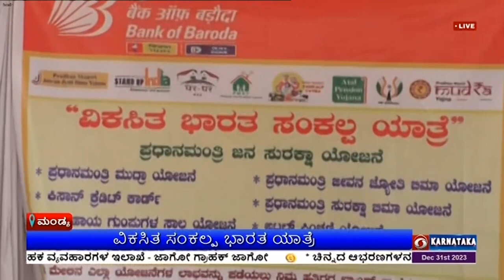ಮಂಡ್ಯ ಜಿಲ್ಲೆಯ ಚಂದಗಾಲು ಗ್ರಾಮದಲ್ಲಿ ವಿಕಸಿತ ಸಂಕಲ್ಪ ಭಾರತ ಯಾತ್ರೆ ಅಭಿಯಾನವನ್ನು ಹಮ್ಮಿಕೊಳ್ಳಲಾಗಿತ್ತು.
ಮಂಡ್ಯ ಜಿಲ್ಲೆಯ ಚಂದಗಾಲು ಗ್ರಾಮದಲ್ಲಿ ಕೇಂದ್ರ ಸರ್ಕಾರದ ಜನಪರ ಯೋಜನೆಗಳ ವಿಕಸಿತ ಸಂಕಲ್ಪ ಭಾರತ ಯಾತ್ರೆ ಅಭಿಯಾನವನ್ನು ನಿನ್ನೆ ಹಮ್ಮಿಕೊಳ್ಳಲಾಗಿತ್ತು.
ಮಹಿಳೆಯರು, ರೈತರು, ಶ್ರಮಿಕರು ಅಭಿಯಾನದಲ್ಲಿ ಪಾಲ್ಗೊಂಡು ಕೇಂದ್ರ ಸರ್ಕಾರ ಜಾರಿಗೊಳಿಸಿರುವ ಯೋಜನೆಗಳ ಕುರಿತು ಮಾಹಿತಿ ಪಡೆದುಕೊಂಡರು.
ದೂರದರ್ಶನದೊಂದಿಗೆ ಫಲಾನುಭವಿ ರಾಜಣ್ಣ, ಕಿಸಾನ್ ಸಮ್ಮಾನ್ ಯೋಜನೆಯಡಿ ಬರುವ 2 ಸಾವಿರ ಹಣದಿಂದ ರಸಗೊಬ್ಬರ ಖರೀದಿಸಲು ಸಹಕಾರಿಯಾಗಿದೆ ಎಂದರು.
ಮತ್ತೋರ್ವ ಫಲಾನುಭವಿ ಜೋಗಿಗೌಡ, ಕೇಂದ್ರದ ಕಿಸಾನ್ ಸಮ್ಮಾನ್ ಯೋಜನೆ ಅಡಿ ವಾರ್ಷಿಕ 6 ಸಾವಿರ ರೂಪಾಯಿ ನೆರವು ದೊರೆಯುತ್ತಿದೆ. ಇದರಿಂದ ಕೃಷಿಯಲ್ಲಿ ಉಳುಮೆ, ಬಿತ್ತನೆ ಕಾರ್ಯಕ್ಕೆ ಅನುಕೂಲವಾಗಿದೆ ಎಂದು ಅಭಿಪ್ರಾಯಪಟ್ಟರು.
ಮಂಜುಳ, ಬ್ಯಾಂಕ್ ನಿಂದ ಸಾಲ ಪಡೆದು ಸ್ವಂತ ಉದ್ಯೋಗ ಪ್ರಾರಂಭಿಸಿದ್ದು, ಕುಟುಂಬ ನಿರ್ವಹಣೆಗೆ ಅನುಕೂಲವಾಗಿದೆ ಎಂದರು.
ಬ್ಯಾಂಕ್ ಆರ್ಥಿಕ ಸಮಾಲೋಚಕಿ ಅರುಣಾ ಕುಮಾರಿ, ಕೇಂದ್ರ ಸರ್ಕಾರದ ಯೋಜನೆಗಳು ಗ್ರಾಮೀಣ ಭಾಗದ ಜನತೆಗೆ ತಲುಪಿಸಲು ವಿಕಸಿತ ಭಾರತ ಸಂಕಲ್ಪ ಯಾತ್ರೆ ಪ್ರಮುಖ ಪಾತ್ರ ವಹಿಸಿದೆ ಎಂದರು.